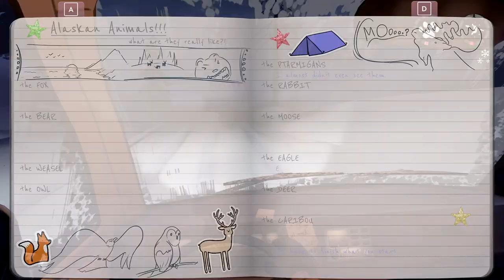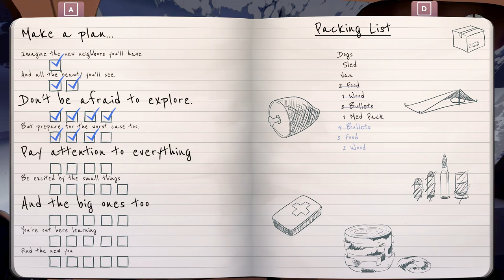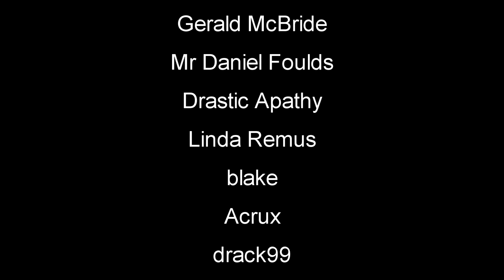Surviving In Alaska's Wilderness | The Red Lantern Gameplay | Part 2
The Red Lantern Gameplay Let's Play First Look - The Red Lantern is a resource management narrative game where you and your team of five sled dogs must survive the wilderness and find your way home. You play as The Musher as she sets out to build her dog sledding team and her new life.